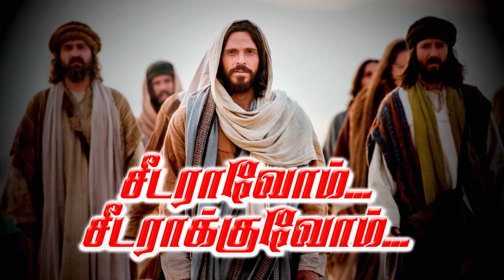ஆவியாரின் துணையின்றி நாமில்லை | Rev.Fr. Michael Raj | KC Trichy | 23-04-2020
சீடராவோம்.. சீடராக்குவோம்.. |  Rev.Fr. Michael Raj | KC Trichy | 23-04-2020

Thanks to Rev. Fr. Michael Raj

Produced by kaviri communications

Production team
Vinoj Raja
Justin
Jeffry

Address:
49J, Bharathiyar Salai,
Cantonment,
Trichy-1

covid-19
self-quarantine